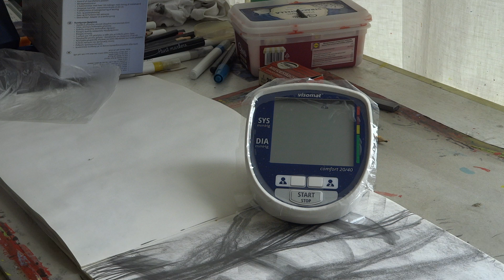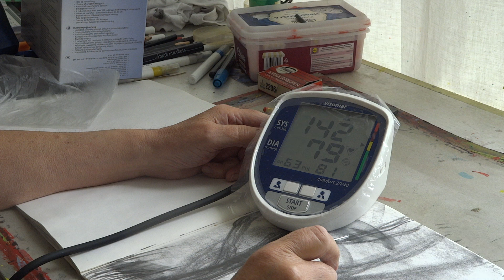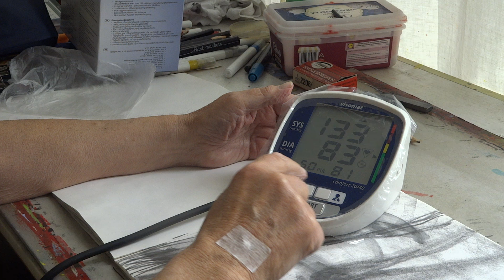Blood pressure.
Misurare la pressione del sangue.